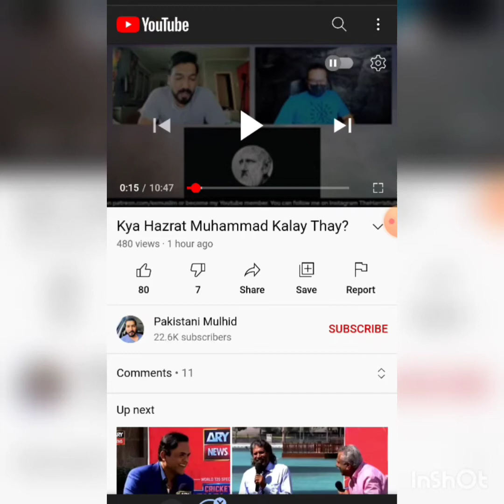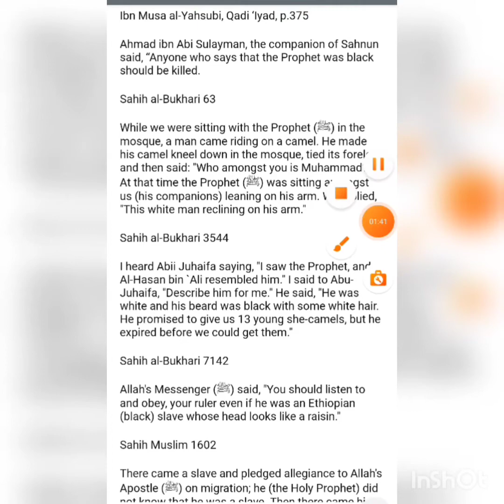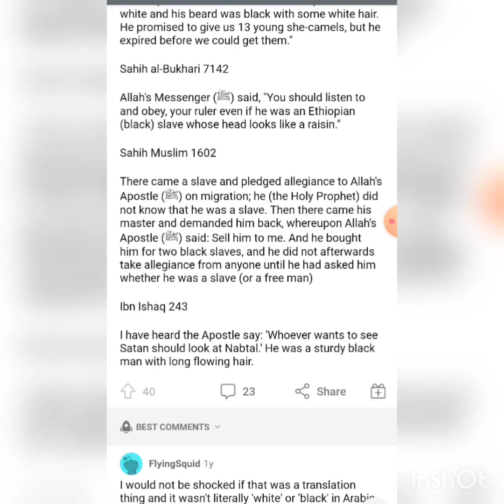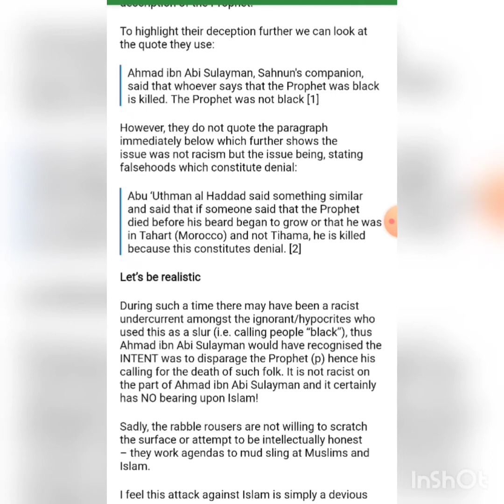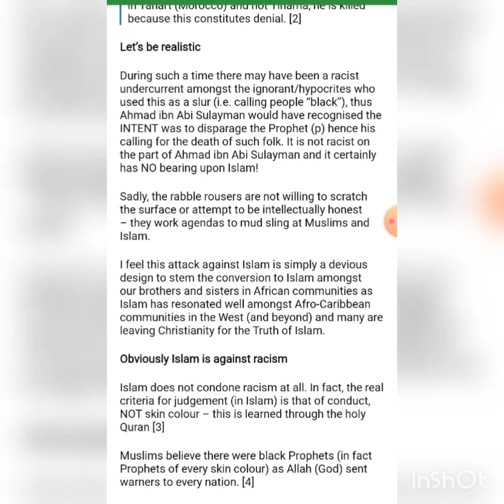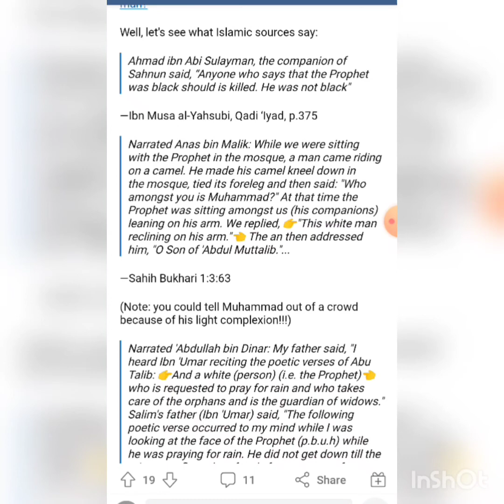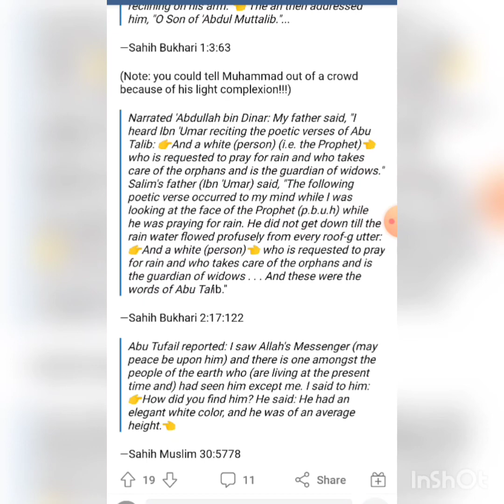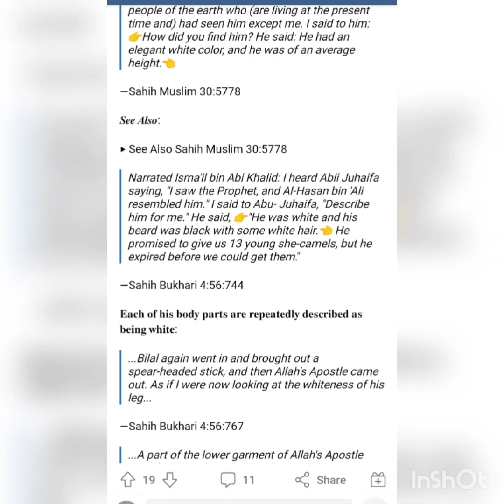reply to mulhid